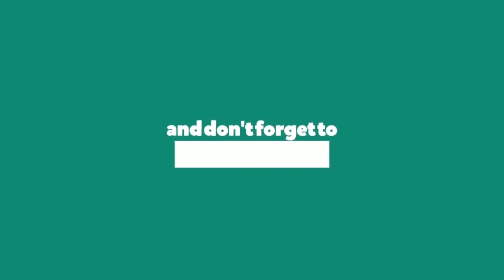SUICIDE Race in GTA 5 Online | HINDI/URDU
& press that bell icon